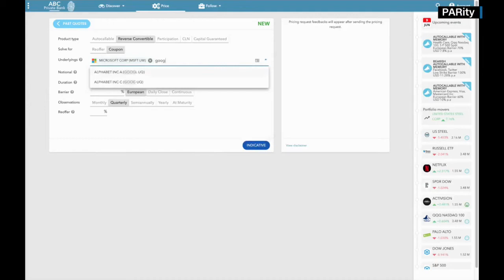"If structured products were explained to my grandfather"- Interview of Stan Perromat by Hannah Wise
Many private investors are wary of structured products because of their notorious complexity. But Stan Perromat, co-founder of Privatam says his 97-year-old grandfather, a winemaker, had no trouble grasping the concept.

Discover his interview by Hannah Wise from CNN Money Switzerland.

0:00 Introduction
0:25 Where is standing the investment industry regarding digitalization?
1:11 What are the main opportunities?
1:48 Are your clients individual investors or Wealth Managers?
2:04 What does Privatam offer?
3:01 Could Privatam be defined as the Expedia for stuctured products?
3:14 Why don't banks do this themselves?
4:06 Why structured products seem so complicated?
5:56 Would you be open to sale the company to a big traditional bank?
6:58 Do you think that we will see more fintechs collaborating with traditional Wealth Managers in the future?
7:50 Are you just a robot advisor for Wealth Managers?
8:39 How do you see the coronavirus crisis impacting digitalization in your sector?
9:23 How do you see the Wealth Management landscape going forward?
10:36 What opportunities do you see?